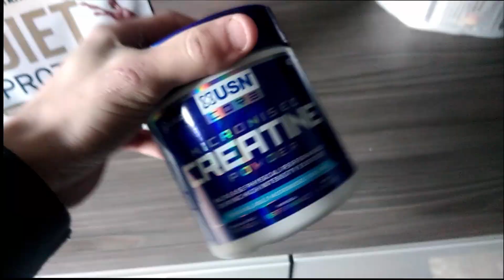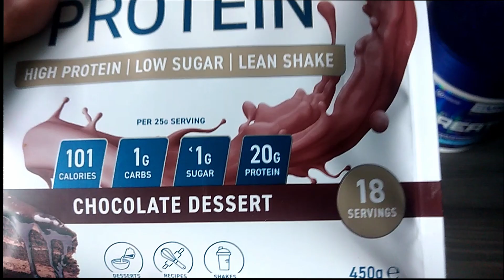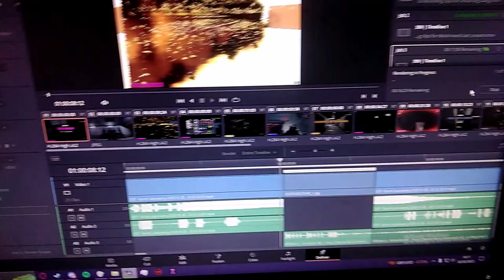week 1 of my workout journey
there was a few things I did forget to vlog for the start of this week but in next weeks vlog I will make sure to record the types of workouts I will be doing and how they will help me hit my goal